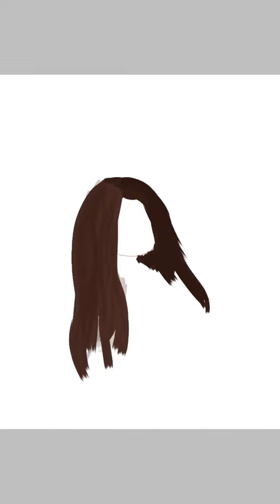A Speed-edit of a Roblox character.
Here is my first Speed-edit of an roblox character. I could be a fortune teller. And if you would want your character to be drawn go to instagram. My instagram is @Prettyraider_YT.